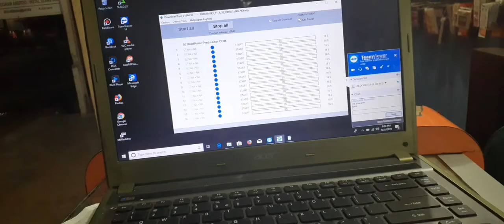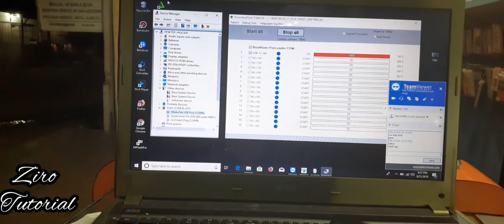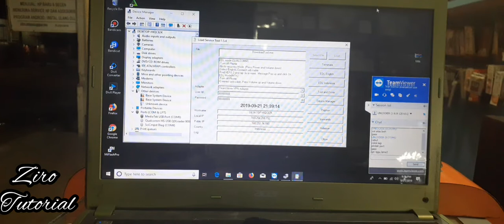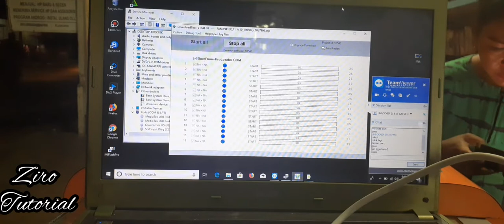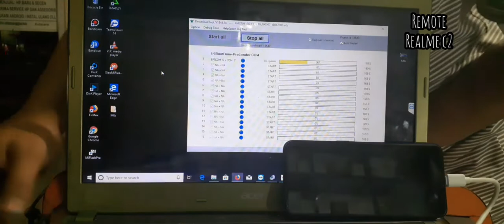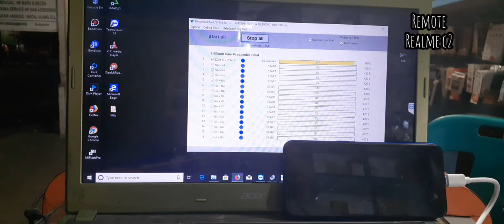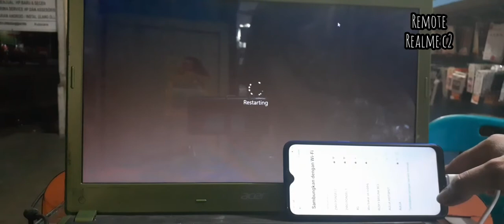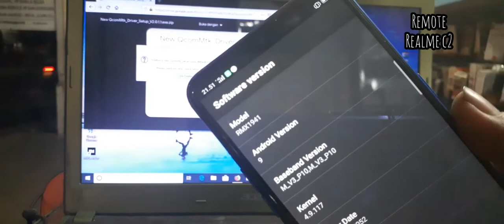Remote Pola Realme C2 RMX1941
jang lupa dukungannya
dan aktifkan tanda loncengnya
Terimakasih Sampai jumpa
di Video selanjutnya.